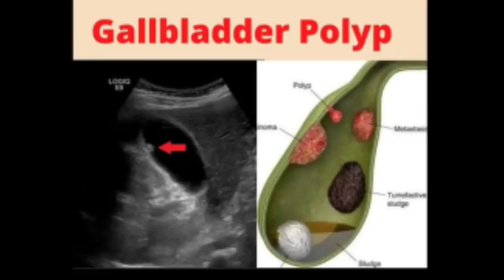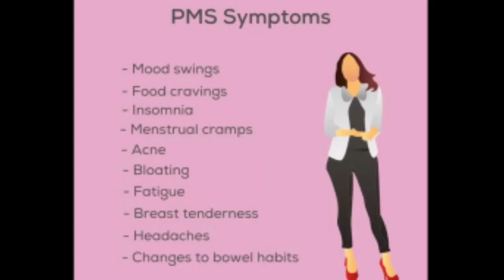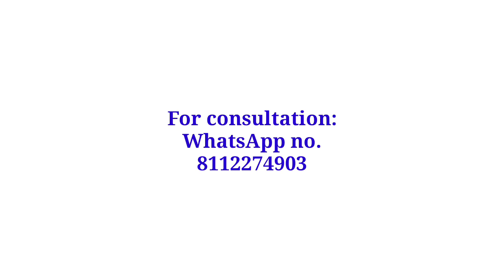Chionanthus virginica 30| Chionanthus 200| Chionanthus q homeopathic medicine|Uses & symptoms(hindi)